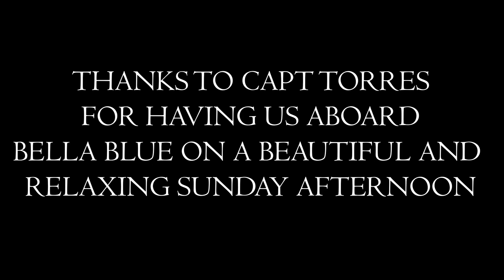Boat Trip at Potomac River